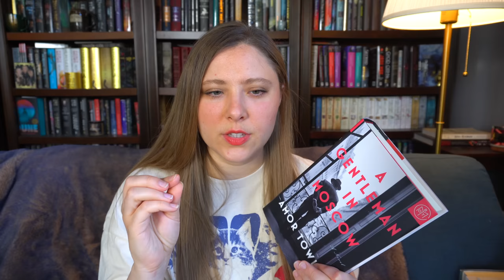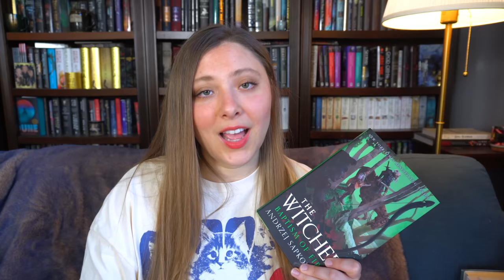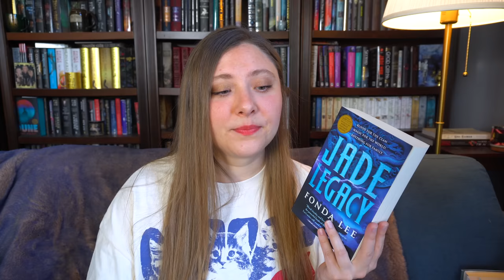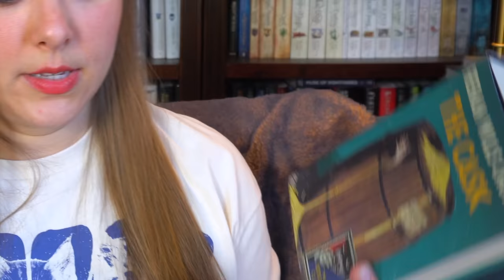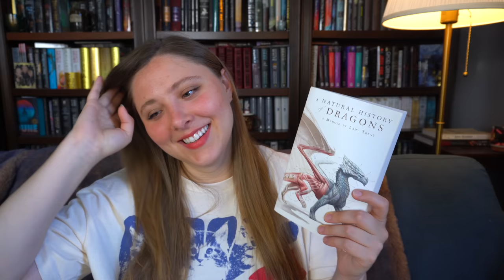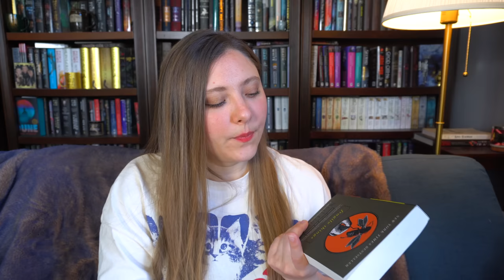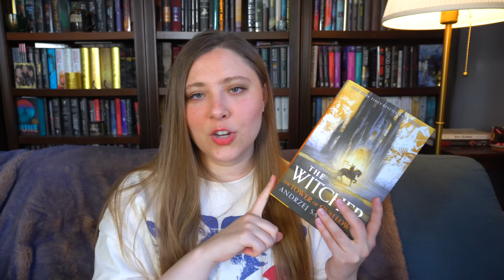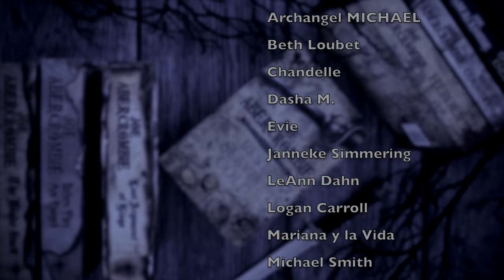June Wrap Up + July TBR | 2023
WISH LIST

KAZ WISHLIST

BOOKISH MUGS!
LLIBRARY15